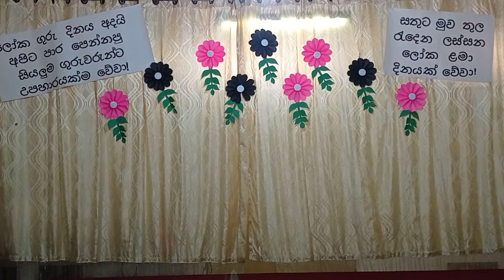හරිම හොදයි හැම බබාම, 2022 ලෝක ළමා දිනය නිමිත්තෙන් Gothami Dhamma School - Colombo 08